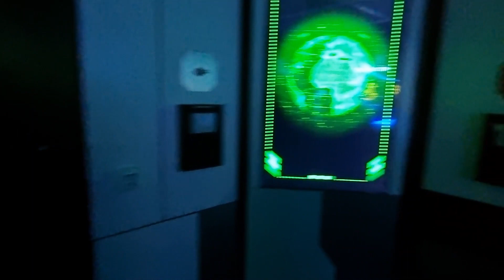Escape Room 8008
te Breda!